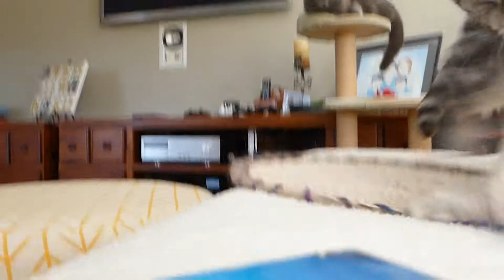British Shorthair Kitties Super Cute Let's Watch Wool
Jed & Ally watch as I weave wool, to make the centre of a Dream Catcher .Is Jed Tempted by the Wool...Watch and See :)